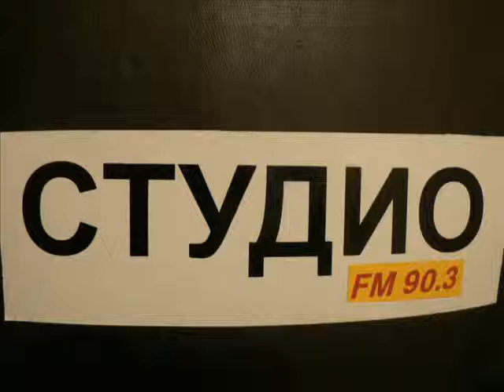Радио Екстрийм - Перник - ЗА ПОСЛЕДНО!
Последно предаване от 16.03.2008 година, а до 31 март, когато окончателно спира предавателя на радиото се излъчват само музика и реклами.